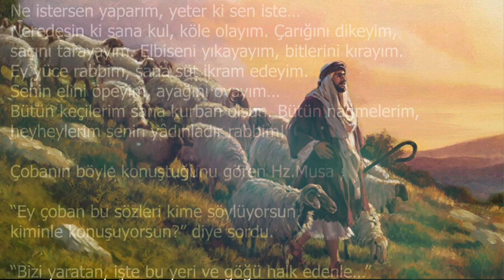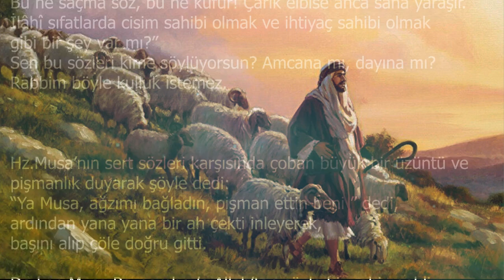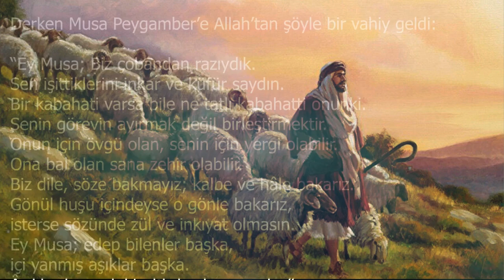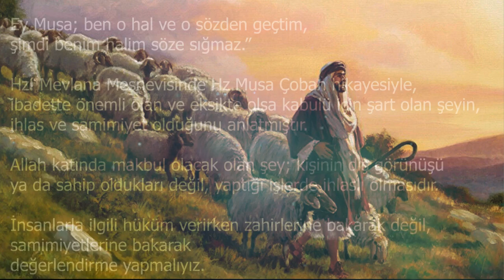Hz. Musa ve Çoban Hikayesi - Mesnevi'den Peygamber Kıssaları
➤ Hz. Mevlânâ Mesnevîsinde Hz.Musa ve Çoban hikayesini anlatırken Hz. Musa’nın kendi hâlinde ve kendince Allah’la konuşan bir çobana rastlamasıyla başlayan hikâyesini şöyle kurgular:

Hz. Musa (a.s.) dağları dolanırken bir çobana rastladı. Çoban, dizüstü çökmüş, ellerini semaya açmış dua ediyordu.
Bu durum Hz. Musa’nın çok hoşuna gitti. Ama çobanın duasını duyunca şaşırdı.

Ey kerem sahibi rabbim! Seni ne kadar severim bir bilsen. Ne istersen yaparım, yeter ki sen iste…
Neredesin ki sana kul, köle olayım. Çarığını dikeyim, saçını tarayayım. Elbiseni yıkayayım, bitlerini kırayım. Ey yüce rabbim, sana süt ikram edeyim. Senin elini öpeyim, ayağını ovayım… Bütün keçilerim sana kurban olsun. Bütün nağmelerim, heyheylerim senin yâdınladır rabbim!”

Çobanın böyle konuştuğunu gören Hz.Musa ;

“Ey çoban bu sözleri kime söylüyorsun, kiminle konuşuyorsun?” diye sordu.

“Bizi yaratan, işte bu yeri ve göğü halk edenle…” diye cevap verdi çoban.

Hz. Musa şöyle dedi:
“Vah vah, sen sersemleşmişsin. Yazık sen daha Müslüman olmadan kâfir oldun. Bu ne saçma söz, bu ne küfür! Çarık elbise anca sana yaraşır.
İlâhî sıfatlarda cisim sahibi olmak ve ihtiyaç sahibi olmak gibi bir şey var mı?”
Sen bu sözleri kime söylüyorsun? Amcana mı, dayına mı?
Rabbim böyle kulluk istemez.

Hz. Musa’nın sert sözleri karşısında çoban büyük bir üzüntü ve pişmanlık duyarak şöyle dedi:
“Ya Musa, ağzımı bağladın, pişman ettin beni ” dedi, ardından yana yana bir ah çekti inleyerek, başını alıp çöle doğru gitti.

Derken Musa Peygamber’e Allah’tan şöyle bir vahiy geldi:

“Ey Musa; Biz çobandan razıydık. Sen işittiklerini inkar ve küfür saydın. Bir kabahati varsa bile ne tatlı kabahatti onunki. Senin görevin ayırmak değil birleştirmektir.
Onun için övgü olan, senin için yergi olabilir.
Ona bal olan sana zehir olabilir.
Biz dile, söze bakmayız; kalbe ve hâle bakarız.
Gönül huşu içindeyse o gönle bakarız, isterse sözünde zül ve inkıyat olmasın.
Ey Musa; edep bilenler başka, içi yanmış aşıklar başka.
Âşıklar her solukta bir başka yanarlar.”

Hz. Musa hatasını anladı. Yollara düşüp o çobanı aramaya başladı. Nihayet Hz.Musa çobanı buldu:

“Müjde Allah-u Teâlâ’dan izin geldi.
Gönlün ne istiyorsa onu söyle, bildiğin gibi dua et, Allah nazarında böylesi daha kıymetlidir. Hiçbir şeye aldırma, korkusuzca çöz dilini.”

Elbette yakarmanın bir usulü vardır fakat samimi olması her şeyden evladır.

Çoban ilahi aşka ulaşmıştı, aynı halde değildi.

Ey Musa; ben o hal ve o sözden geçtim, şimdi benim halim söze sığmaz.”

Hz. Mevlana Mesnevisinde Hz.Musa Çoban hikayesiyle, ibadette önemli olan ve eksikte olsa kabulü için şart olan şeyin, ihlas ve samimiyet olduğunu anlatmıştır.

Allah katında makbul olacak olan şey; kişinin dış görünüşü ya da sahip oldukları değil, yaptığı işlerde ihlaslı olmasıdır.

İnsanlarla ilgili hüküm verirken zahirlerine bakarak değil, samimiyetlerine bakarak
değerlendirme yapmalıyız.

İnsanlarla ilgili peşin hükümlü olmamalıyız.

Allah’ın lafızlara değil de kalplere nazar ettiğini unutmamalıyız.

➤ Hikaye, Hazreti Musa ve Çoban
➤ Hazreti Mevlana Mesneviden Hikayeler
➤ Fon Müziği Güncel Paylaşımlar TV